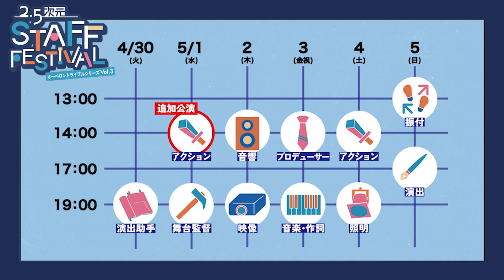2.5次元舞台スタッフあるある～音響～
オーベロントライアルシリーズvol.3
『2.5次元スタッフフェスティバル』
2024年4月30日～5月5日
＠池袋 BIG TREE THEATER